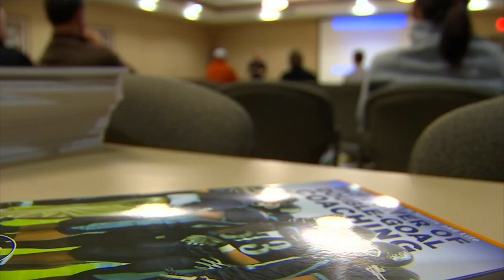Fox 9 Community Connection: March 5, 2016